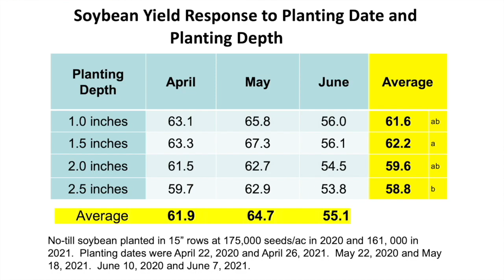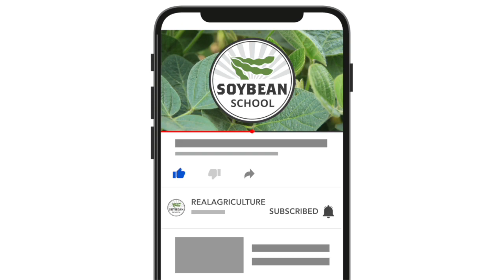Soybean School: When should you plant for high yield?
In recent years. leading U.S. soybean researchers have touted the benefits of early planting to reduce the loss of yield potential as planting stretches into late April and pushes into May.

But does this research give growers clear direction on the best time to plant further north in Ontario? Horst Bohner, Ontario Ministry of Agriculture, Food and Rural Affairs soybean specialist, believes the oilseed planting story is a little different in this province. He contends that growers need to think optimum planting window, rather than fretting about yield loss as early days get crossed off the spring calendar.

Last year on RealAgriculture's Soybean School, Wisconsin soybean specialist, Shawn Conley, shared research looking at data from across the north-central U.S. (representing 82 per cent of the country’s soy production) to rank management practices and the impact they can have in farmers’ fields.

Topping the list of the management ranking was sowing or seeding date. Mounting data shows the benefit of planting soybeans early — April 20 in Wisconsin, for example. Based on the data, on average farmers can expect to realize an additional 0.2 to 0.3 bushels per acre, per day when planting starts April 20. “Over ten days that’s three bushels of free yield. That’s big," says Conley.

Earlier this winter, University of Illinois plant physiology professor, Fred Below, shared a similar story. His trials indicate Illinois growers lose almost half a bushel (0.47 bu/ac) for every day planting is delayed after April 23.